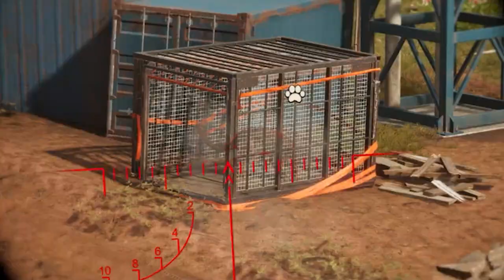Far Cry 6 Funny Moments Horses Are unstoppable